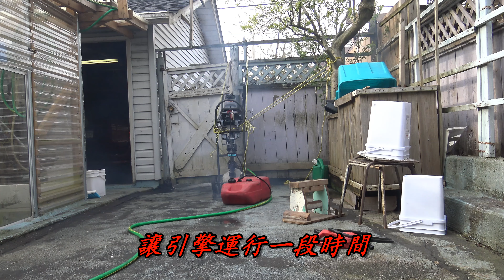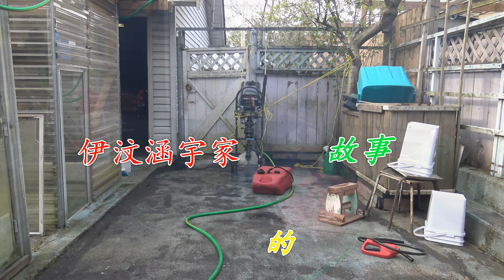引擎測試好就等出發了